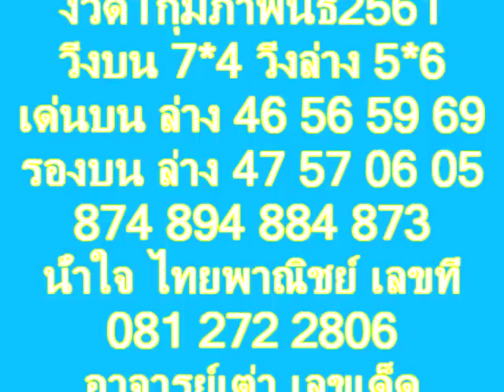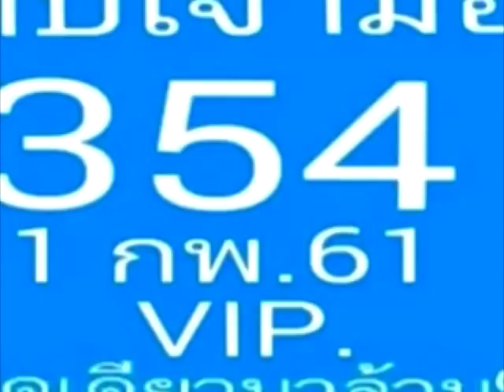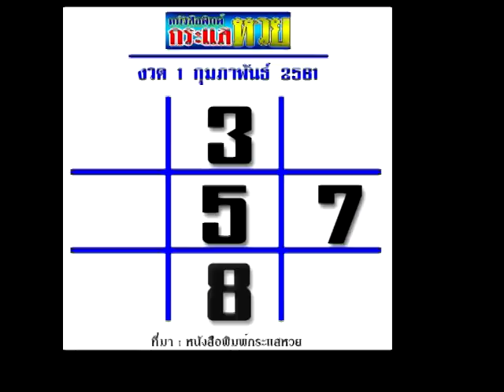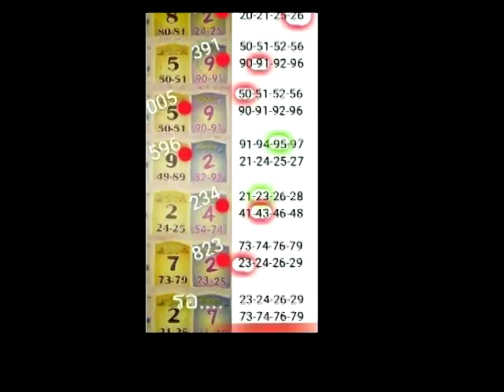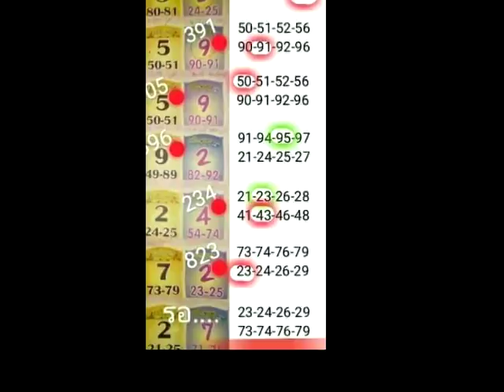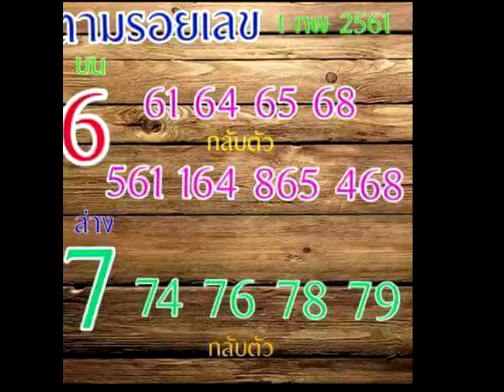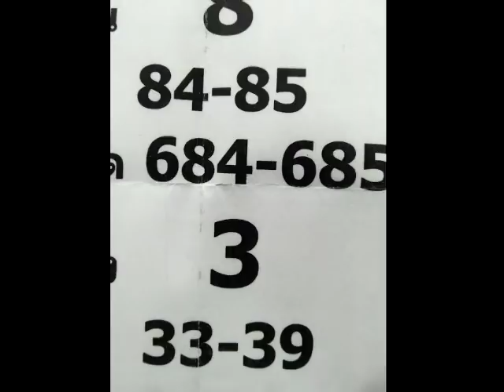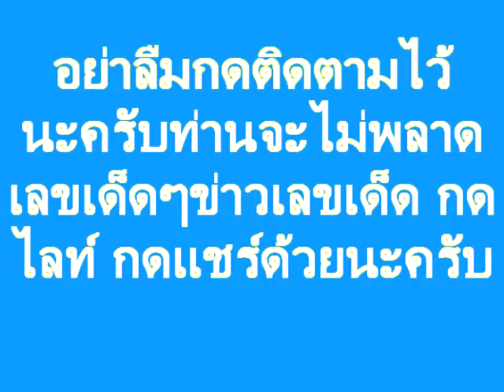งวด 1/2/61ให้มาแบบเน้นๆ ถ้ำใต้น้ำ อ. สายธารสุพรรณ พร้อมเด็ดๆ